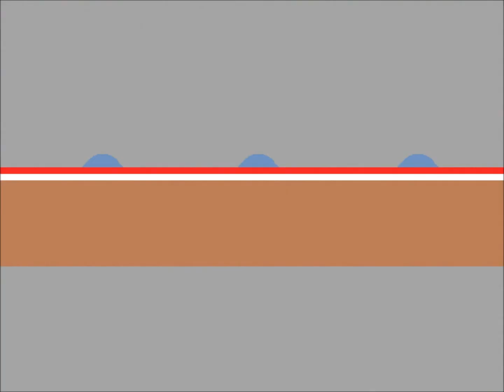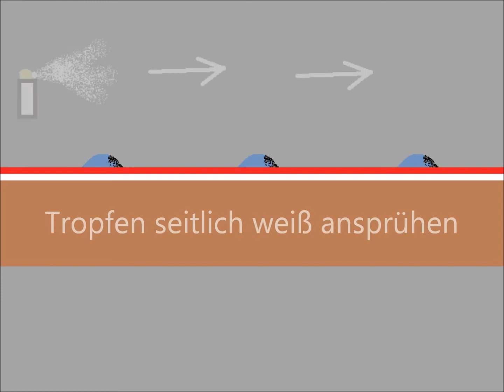Effektlackierung - Wassertropfen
Kurze Anleitung für eine Wassertropfeneffekt Lackierung.
Im Film werden zwei Beispiele gezeigt (Rotes LED-Hochzeitsherz und blaue Hochglanz Tischplatte).
Benötigte Lackfarben: Klarlack, Schwarz, Weiß und eine beliebige Grundfarbe.